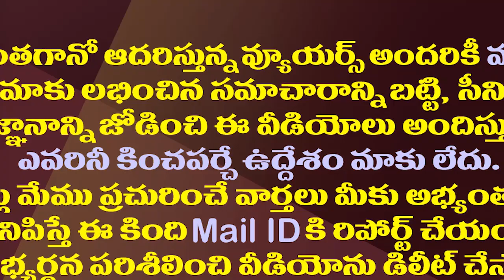రఘురామ ఎపిసోడ్ కు ఎండ్ కార్డు ఇదేనా?| Is this the end card for MP Raghurama Krishnam Raju episode?